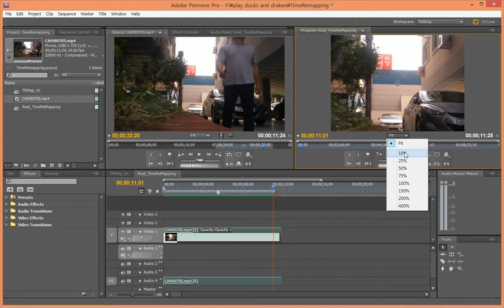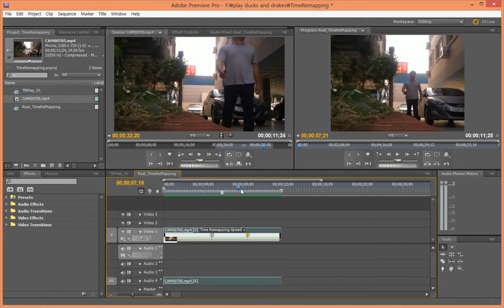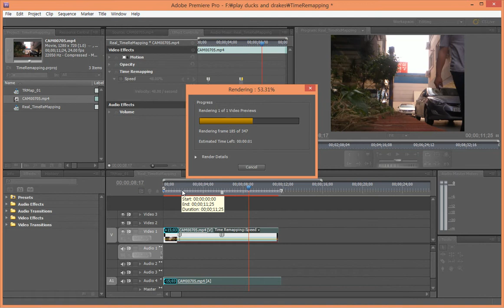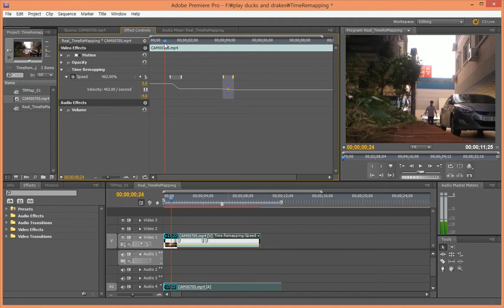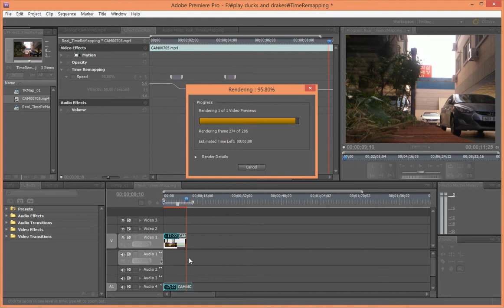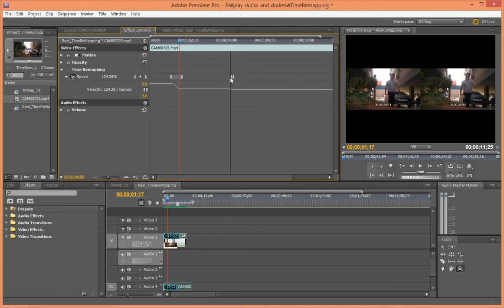프리미어 중급-재생시간조절 2편 "Time Remapping"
Time Remapping을 이용해서 하나의 영상클립(Movie Clip)내의 속도조절과 점차적인 속도변화를 적용해 보았다.